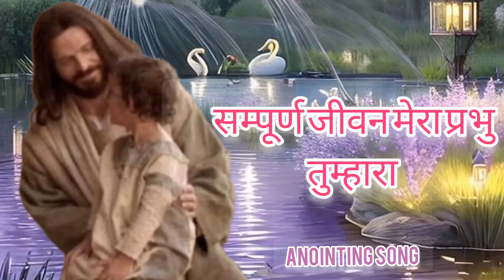जीवन मेरा प्रभु तुम्हारा है